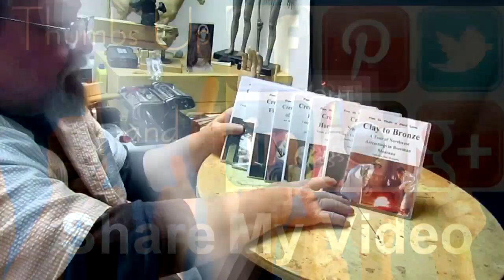THE NIGHT SENTINEL, Fine Tuning the Dog's Face